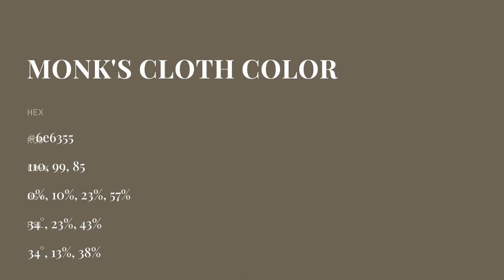Monk's Cloth color 6e6355 hex color - Brown color - Cool color 6e6355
What color is Monk's Cloth ? 6e6355 hex color - Brown color - Cool color 6e6355

Hex 6e6355 Color Code is also known as Monk's Cloth color.